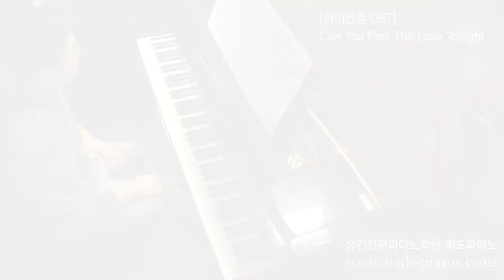[라이온킹ost] Can You Feel The Love Tonight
​극중에서 심바가 날라에게 세레나데식으로 불러주게되는데요

이 장면에서는 티몬과 품바, 심바와 날라 넷이서 노래합니다

원래대로라면 이 곡은 티몬과 품바만이 부르기로 되어있었던 곡이였는데요~

티몬과 품바가 워낙 코믹성과 개성이 강렬했던지라, 엘튼 존이 이를 거부하며

넷이 부르게 되었다고합니다~

- with piano 토할터프 -

더 많은 피아노 자료들을 보실 수 있습니다.